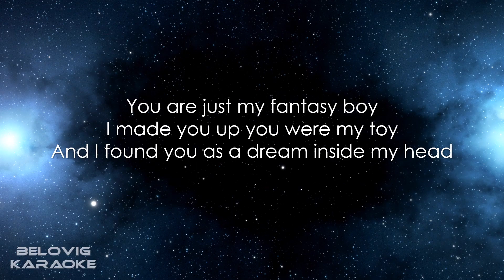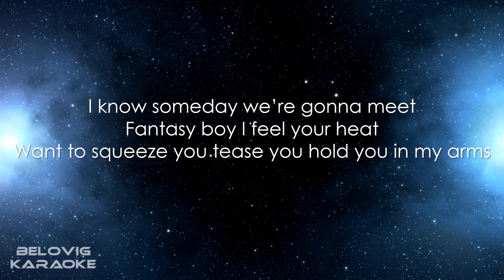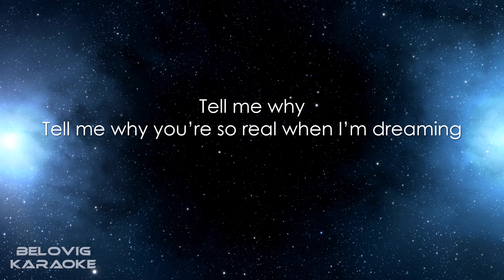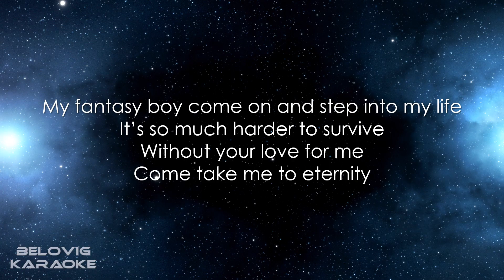New Baccara - Fantasy Boy (Karaoke)